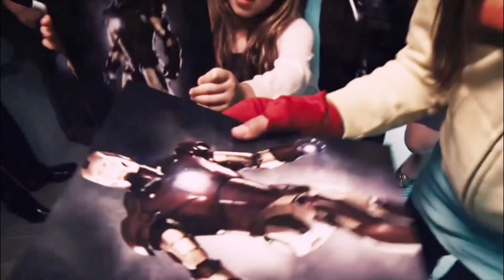Pod Beautiful (Homem de Ferro 2)